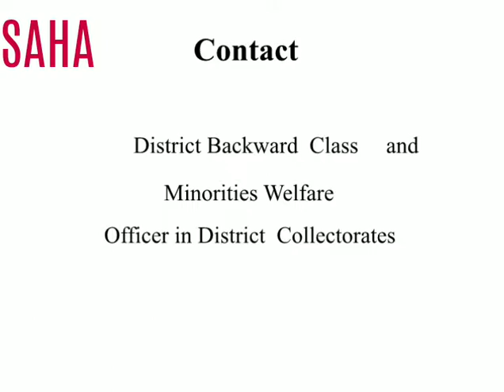Minority Welfare - Prematric Scholarship for Students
Tamilnadu Public Welfare Scheme, BC, MBC and Minority Welfare Department in Tamilnadu. BC, MBC AND Minority Scholarship in Tamilnadu.